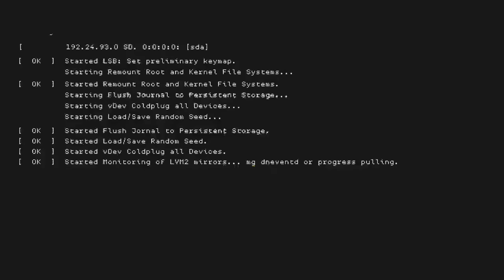Sonic forces ends when i get a news record on Zavok